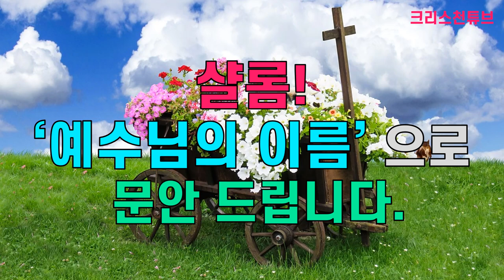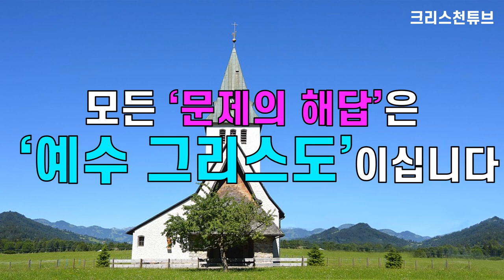[크리스천 튜브] 장민호 움짤 모음! 재미있는 움짤! 자가 격리 장민호 힘내라!